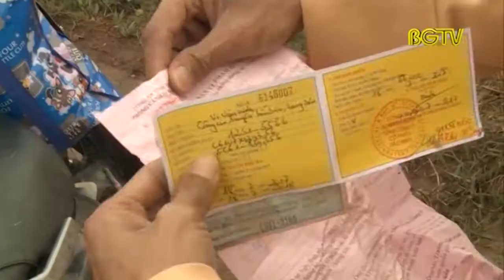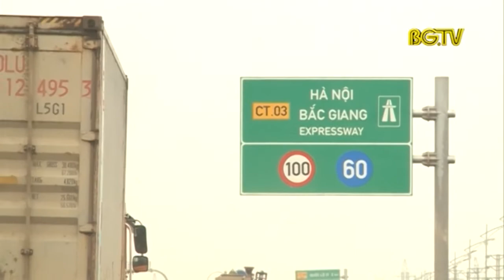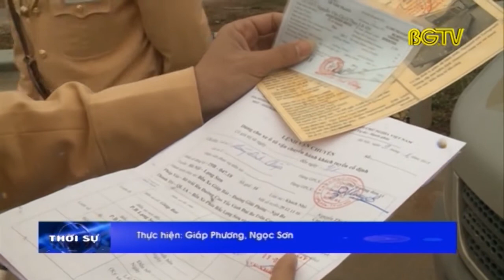Tăng cường xử lý xe mô tô đi vào đường cao tốc